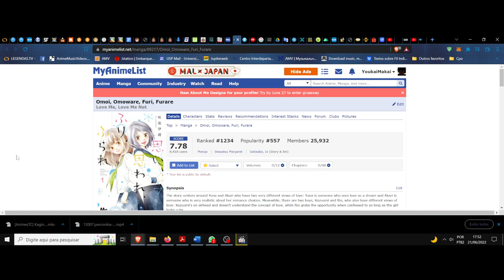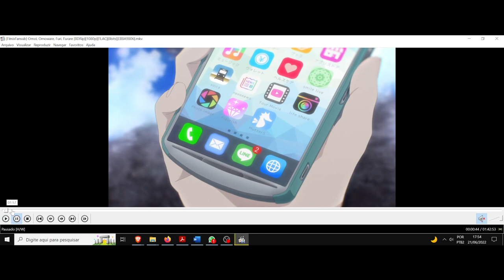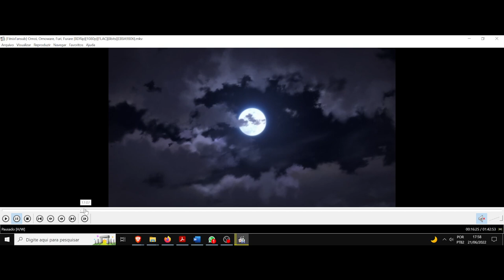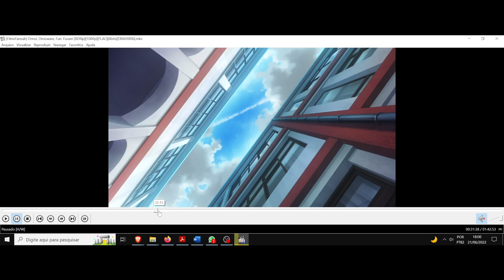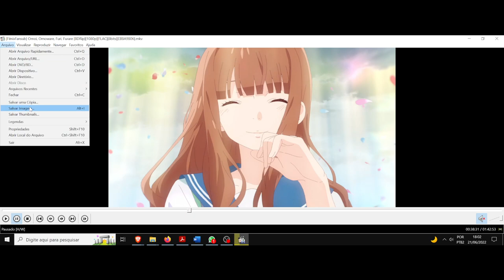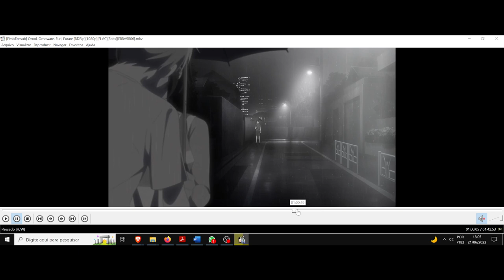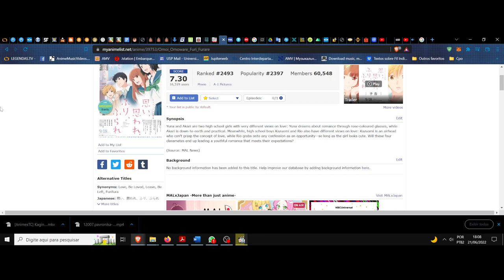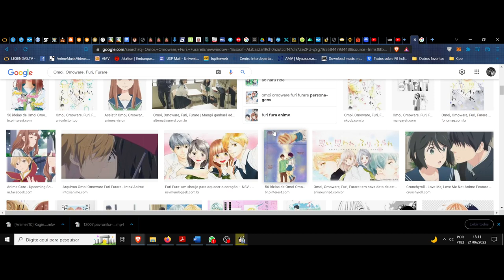(FD) Omoi, Omoware, Furi, Furare (Furifura). Os sentimentos recebidos e os propagados, laços